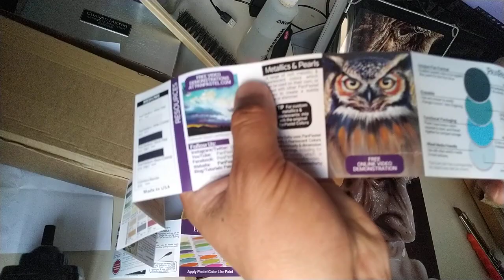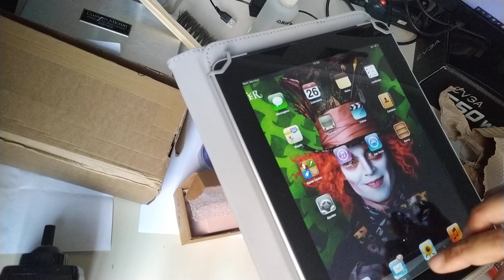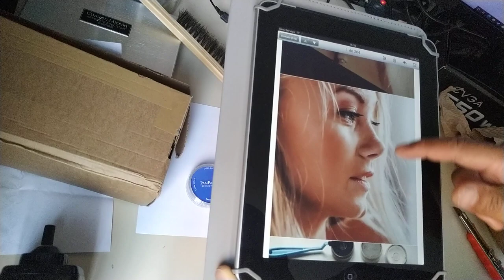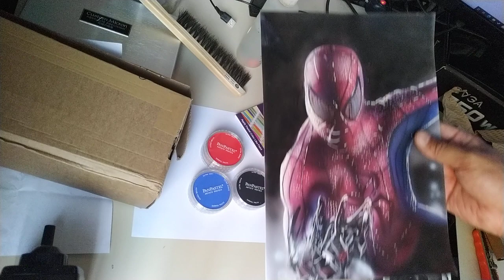PanPastel unboxing e mix com Aerografo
para cursos e materiais ZAP 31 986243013